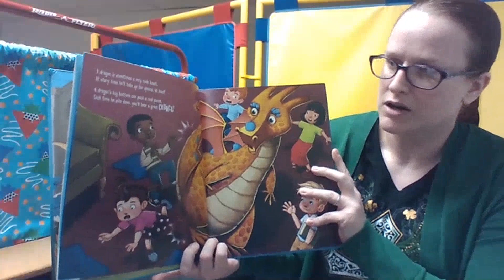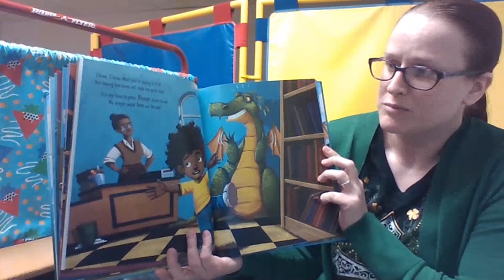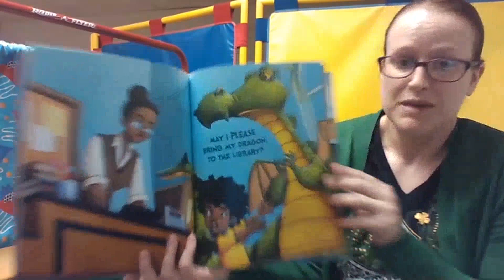NLW 2021: Do Not Bring Your Dragon to the Library by Julie Gassman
Time for another National Library Week Storytime at Elizabethville Area Library! In this video, we're enjoying "Do Not Bring Your Dragon to the Library" by Julie Gassman!